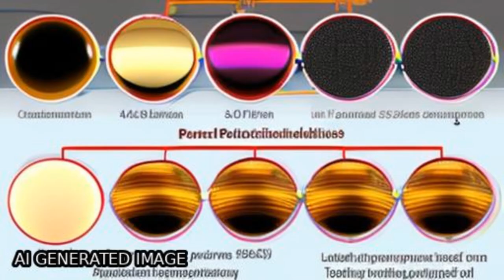Adsorption ability, stability and corrosion inhibition mechanism of phoenix dactylife... | RTCL.TV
### Keywords ###

### Article Attribution ###
Title: Adsorption ability, stability and corrosion inhibition mechanism of phoenix dactylifera extrat on mild steel
Authors: Ece Altunbaş Şahin, Ramazan Solmaz, İbrahim Halil Gecibesler ,and Gülfeza Kardaş

### Video Timestamps ###
0:00:00 - Summary
0:00:53 - Title
0:01:00 - Tail
0:01:05 - End